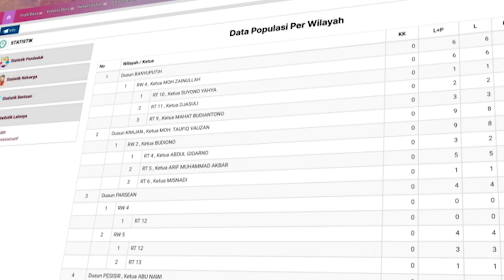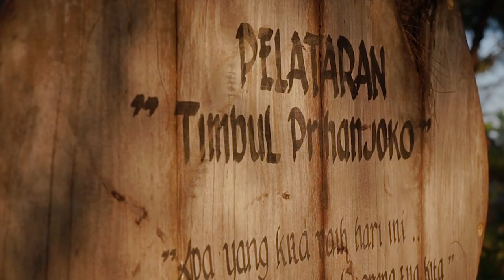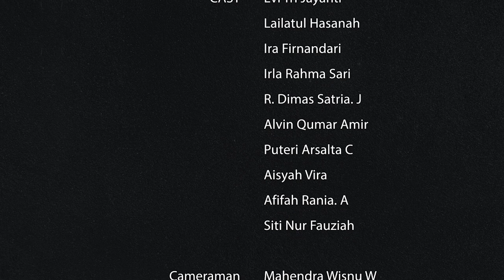Video Profil Desa Randuputih Kecamatan Dringu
Selamat datang di Video Profil Desa Randuputih! Di dalam video ini, kami akan memperkenalkan Anda pada keindahan dan keunikan Desa Randuputih, sebuah desa yang terletak di daerah pesisir yang menakjubkan.

Video ini akan membawa Anda dalam perjalanan melalui desa ini, mengungkap kehidupan sehari-hari penduduk lokal. Anda akan melihat wajah-wajah ramah dan hangat dari penduduk desa yang menjaga kearifan lokal dan menjalani kehidupan yang harmonis dengan alam sekitar.

Desa Randuputih juga dikenal dengan budayanya yang khas. Anda akan melihat potongan kehidupan budaya desa, seperti kegiatan tradisional, musik lokal, dan beberapa hasil alam yang dibuat dengan keahlian tinggi. Desa ini adalah tempat di mana tradisi dan warisan leluhur tetap dihormati dan dilestarikan.

Selain itu, video ini akan menggambarkan berbagai kegiatan masyarakat yang dilakukan di Desa Randuputih, seperti pertanian, perkebunan, dan usaha kecil menengah. Anda akan melihat betapa pentingnya sektor ini bagi kehidupan desa, serta usaha yang dilakukan oleh penduduk setempat untuk memajukan desa mereka.

Jadi, jika Anda mencari tempat untuk berwisata yang menawarkan keindahan alam yang menakjubkan, budaya yang kaya, dan keramahtamahan penduduk setempat, Desa Randuputih adalah pilihan yang sempurna. Bergabunglah dengan kami dalam perjalanan ini melalui Video Profil Desa Randuputih dan temukan pesona desa ini yang tak terlupakan.